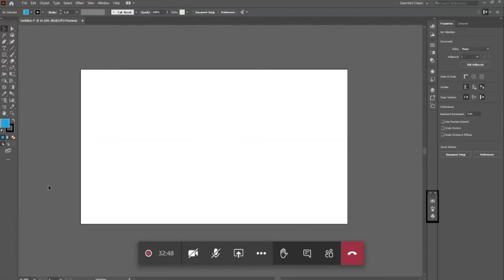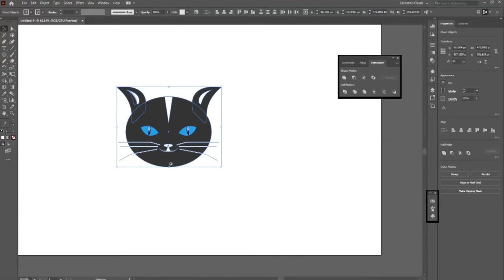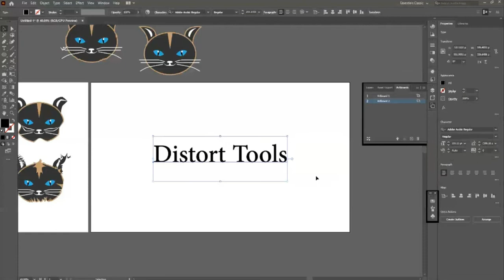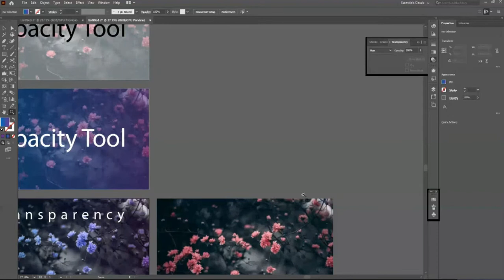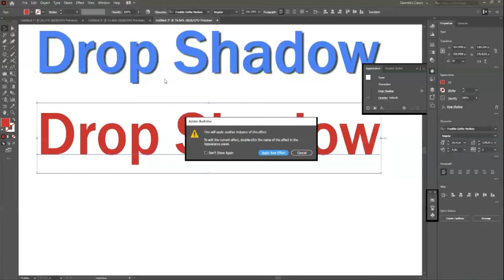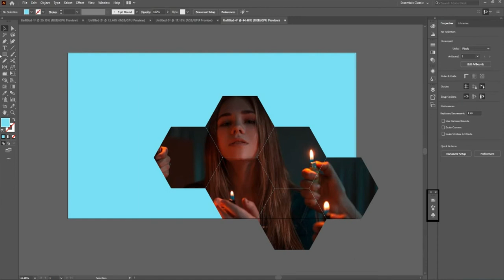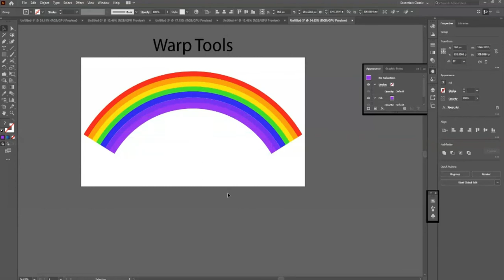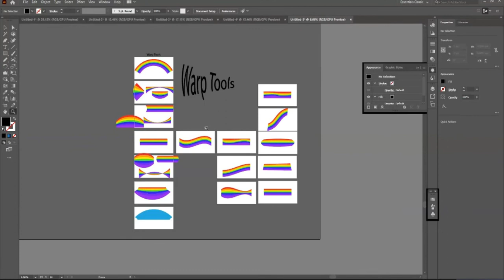Adobe Illustrator Training - Lesson 10th - color Text, Artistic Tool, Shape Drawing Urdu / Hindi